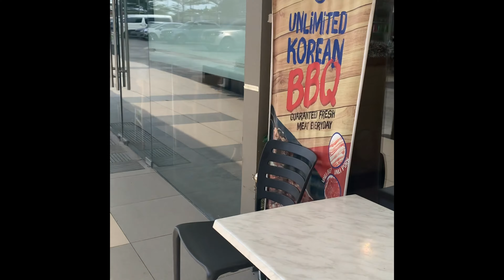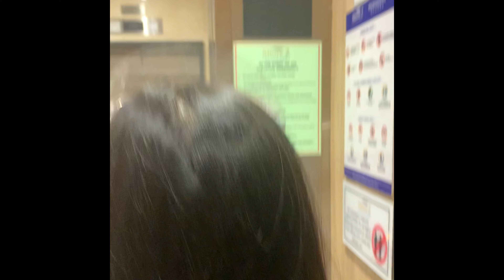ANO DAPAT DALHIN SA ACTUAL TURNOVER NGAYONG PANDEMIC | SHORE 2 | STEPS , TIPS AND GUIDE TURNOVER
Anong Dapat Tandaan sa Pag Turnover ng Property. Here is step by step guide.

Requirements
Process